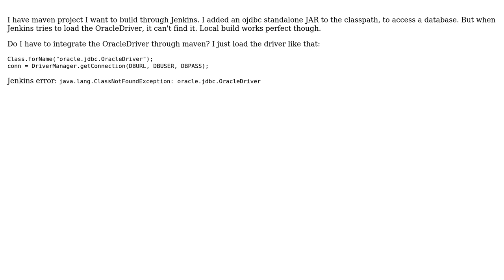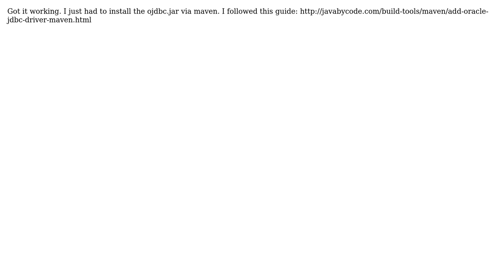Jenkins Build - Can't find Java class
With thanks & praise to God, and with thanks to the many people who have made this project possible! You are responsible for your own actions.